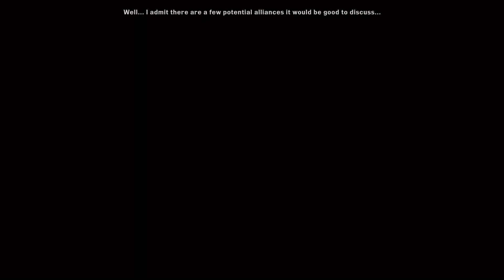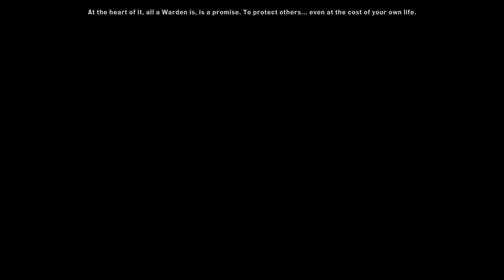Dragon Age Inquisition, Part 23 / Skyhold, Chatting To Companions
The third entry continuing on 10 years after the events of Origins. The fade is tearing itself through the sky and seeping relentlessly into Thedas. We must create an inquisition to unite the factions if we stand any chance of defending against the immediate threat. RPG gameplay with a more action style combat system compared to the previous games. Join us or die.

Skyhold, Chatting To Companions